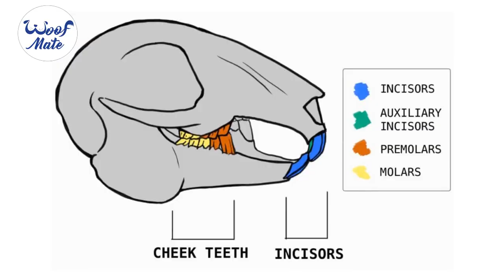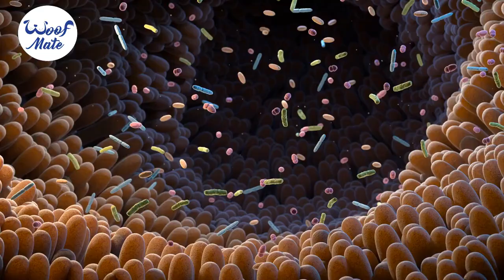10 Surprising Facts About Rabbits You Never Knew!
Discover 10 fascinating facts about rabbits in this video. From their unique digestive system to their unusual hopping gait, every aspect of their biology is perfectly adapted to their natural habitat. Find out how rabbits communicate, why they are prolific breeders, and more. Whether you love bunnies or just want to learn more about the natural world, this video will reveal the amazing secrets of rabbit biology.